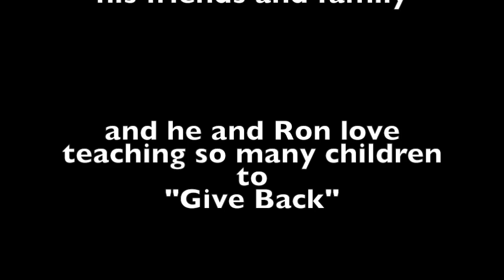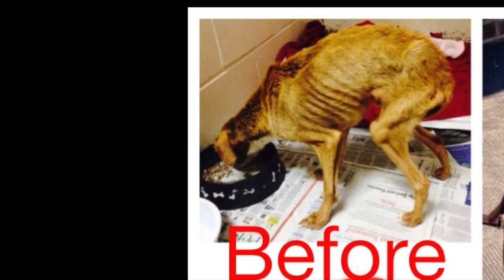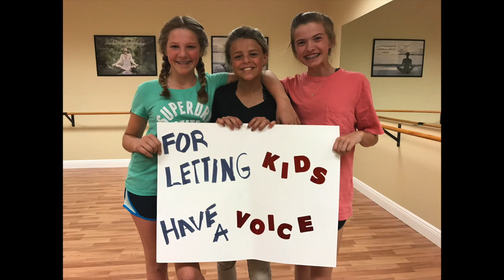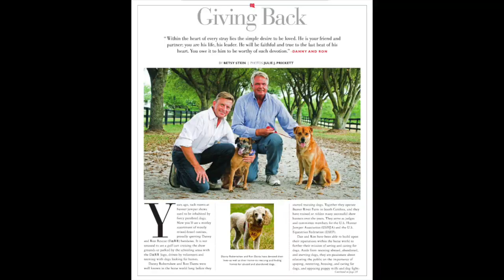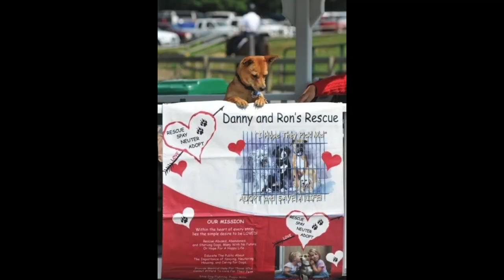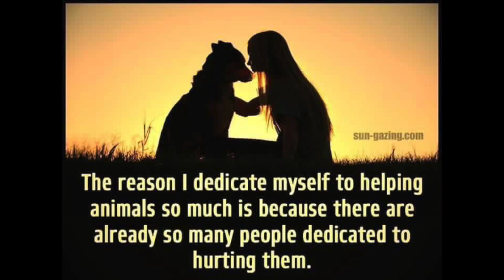Happy Birthday Danny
Tribute to Danny and Ron